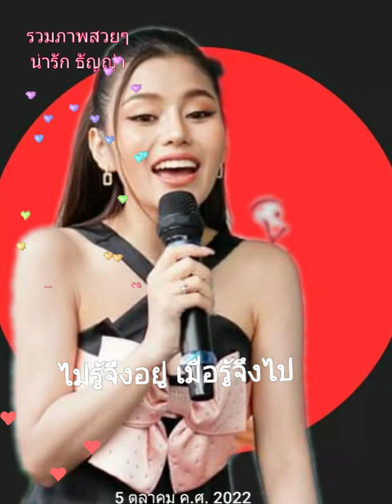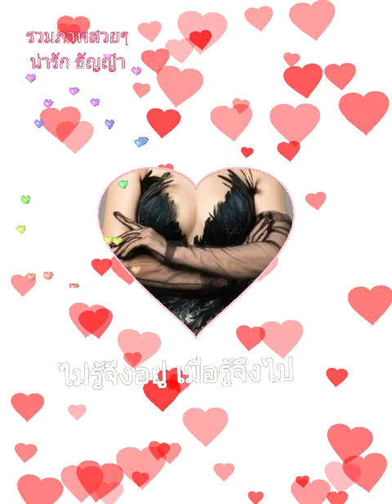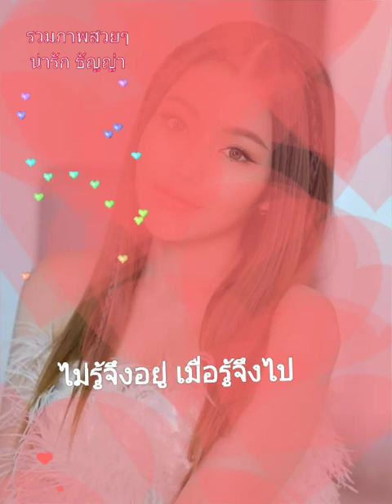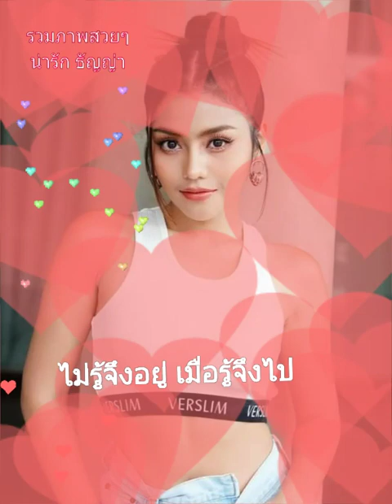ไม่รู้จึงอยู่ เมื่อรู้จึงไป ธัญญ่า อาร์สยาม